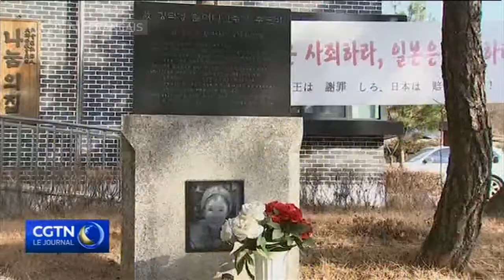L'accord de compensation entre le Japon et la Corée du Sud ne satisfait pas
La ministre sud-coréenne des Affaires étrangères Kang Kyung-wha a déclaré que l'accord de 2015 avec le Japon sur les esclaves sexuelles de la Deuxième Guerre mondiale, que le Japon appelle "femmes de réconfort", ne satisfait pas les besoins des victimes. Elle a aussi déclaré que la question ne pouvait pas être ''résolue sur le fond'', parce que les demandes des victimes pour des compensations légales n'ont pas reçu de réponse.